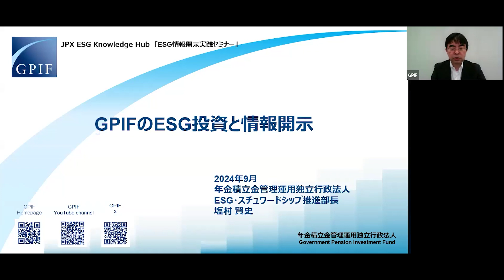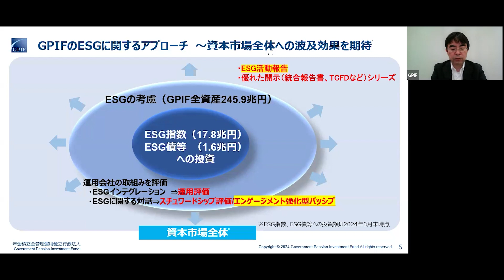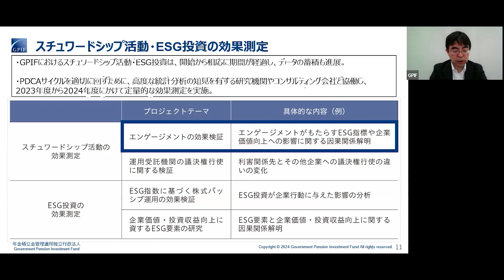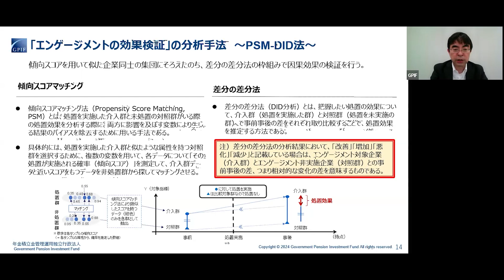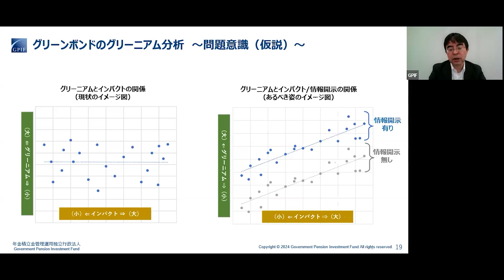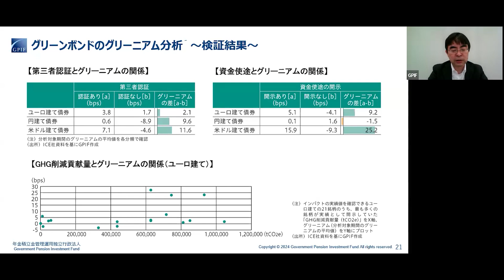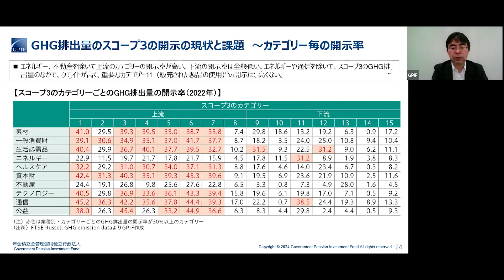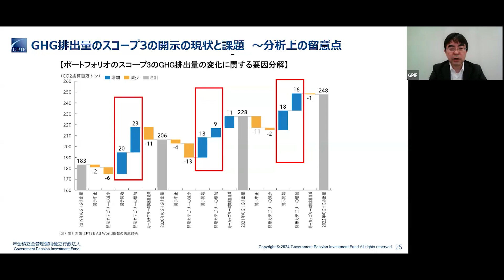【ESG情報開示実践セミナー】104：GPIFのESG投資と情報開示（2024年）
JPX ESG Knowledge Hub「ESG情報開示実践セミナー」ステップ1

【内容】
・GPIFの役割
・GPIFのESGに関する最近の取組み
・エンゲージメントの効果検証
・グリーンボンドのグリーニアム分析
・スコープ3の開示の現状と課題　等

【登壇者】
年金積立金管理運用独立行政法人（GPIF）
ESG・スチュワードシップ推進部長
塩村 賢史氏

※Knowledge HubとESG情報開示実践セミナーの詳細については以下をご覧ください。